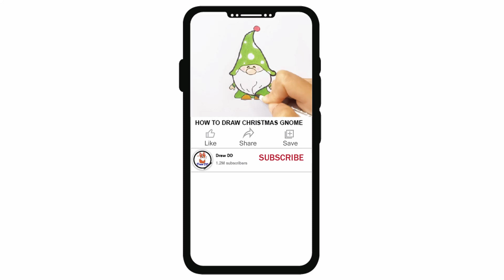How to Draw an Easy Frog for Kids | Frog drawing and coloring Step by Step | Tutorial for Preschool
Learn how to draw a cartoon Frog easy and step by step  for beginners. Easy Frog drawing and coloring tutorial for young artist and everyone. Cartoon character drawing easy.